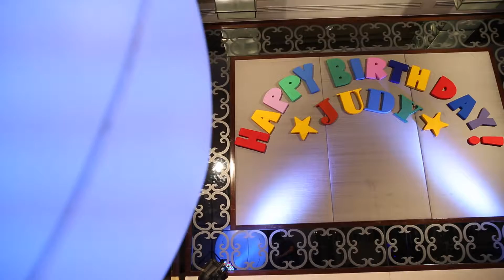happy birthday k judy